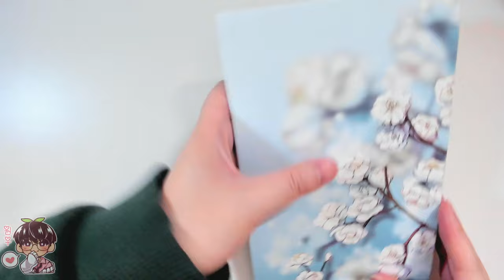Happy New Year! 🎉|Sketchbook Inking Session!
Hello hello!
I hope you guys have a lovely 2024! Please have a safe beginning of the new year! I do hope that it is a much kinder year to everyone!
Bye~

🍀Materials:
-"sketchbook" designed by me
-Ohuhu Fineliners
-Uni Dia Color Lead (blue, 0.5)